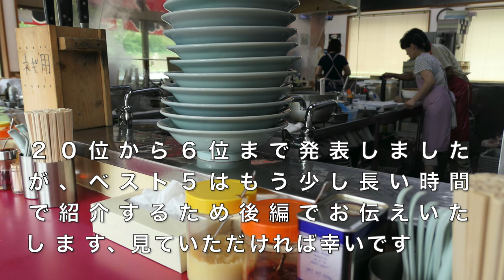千葉ラーメンショップ人気ランキング20位から５位 【前編】 ＃894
千葉県にラーメンショップ４５店舗ほどありますが、３８店舗を訪問していませが2018年〜2019年の再生数の多いランキングを発表します。